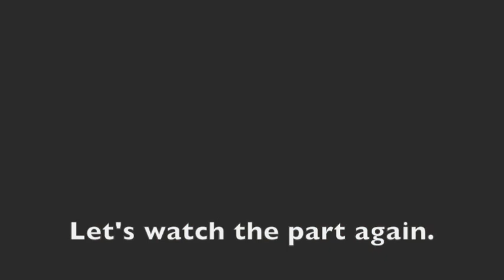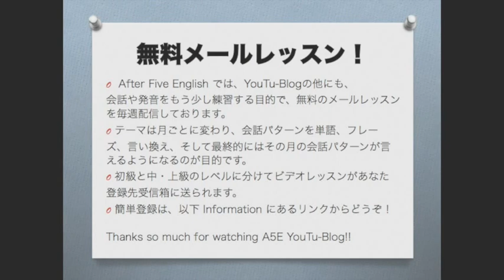[A5E 24] 英語聞き取り上達 Ant Manから英語フレーズ②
今回は、現在公開中の映画『アントマン』から使えるフレーズ２つ目の紹介です！（短いのでネタバレの心配は無用です☆）
こんにちは！カナダはバンクーバーから、移民向けの英語学校で英語講師をしている大森くみこと言います。YouTubeとブログにて定期的に英語の習得方法、フレーズや発音の解説、はたまたバンクーバー事情についてつらつらと話しております（＾＾）よろしかったらご登録くださいな☆

毎月テーマ別の無料メールレッスンも配信しています！
会話パターンを元に、発音とフレーズの練習を中心にビデオレッスンを行っております。簡単登録はこちらから！
Hello from Vancouver, Canada!  I do some pronunciation and phrases lessons on my YouTu-Blog.  I am an ESL teacher here in Vancouver.  I hope you get to enjoy my YouTu-Blog (^^)

Your requests and comments are more than welcome!
Also, checkout the followings...